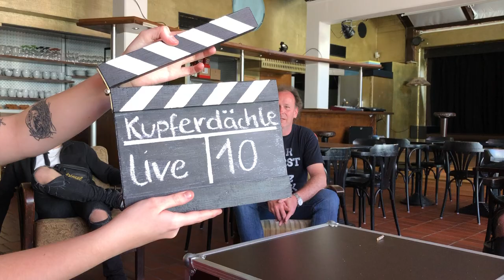Kupferdächle Live 10